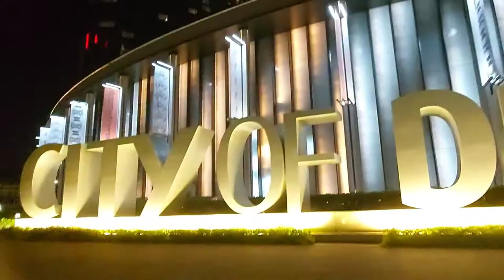Free Cable Car WYNN PALACE Macau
Wynn palace Macao cable car